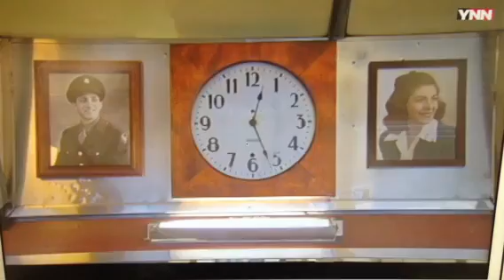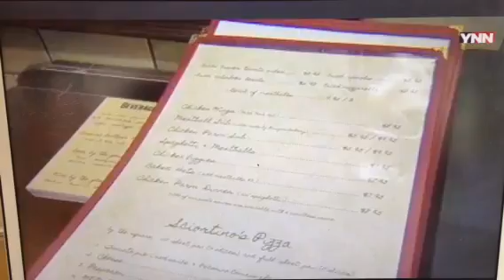The opening of Sciortino's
Owner Matt Baumgartner discusses the opening of Sciortino's in Albany, NY